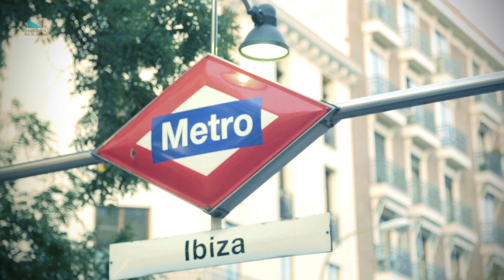Colaboración Real Canoe y Clinica Dental Ruiz de Gopegui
Presentación de la Clínica